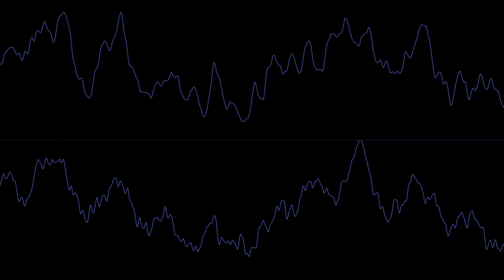home - resonance but it's slowed down and I added reverb but it's an oscilloscope view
Visuals by corrscope.
How did I slow it down/add the reverb? I used Vegas Pro 14's audio effects to do that.